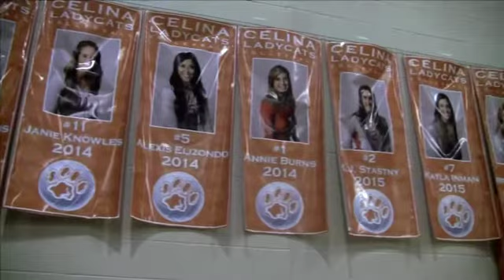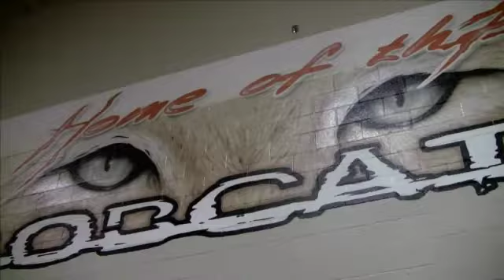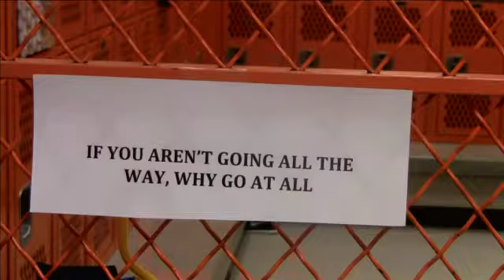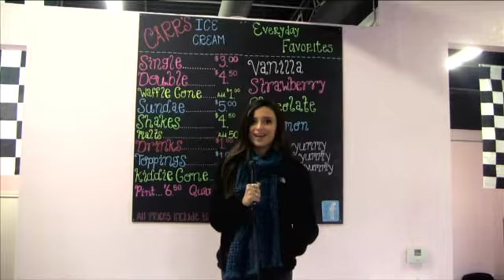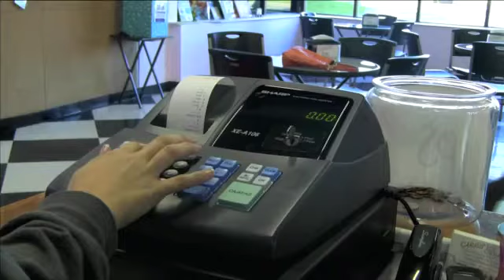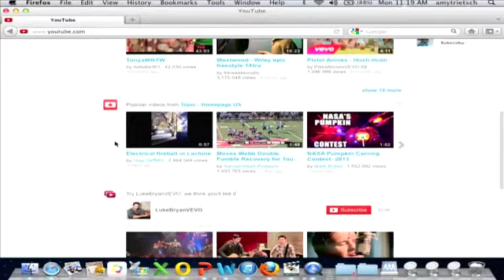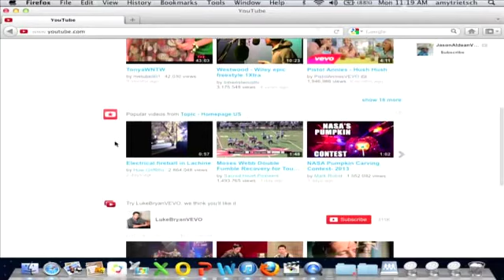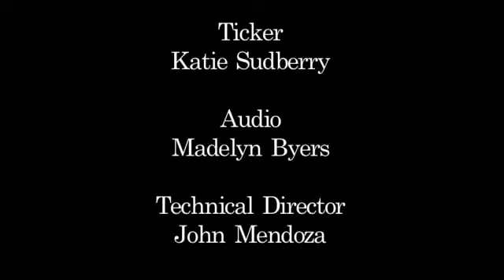CISD-TV Season 4, Episode 9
Highlights:
*Volleyball
*Mr. Pevehouse
*Carr's Ice Cream